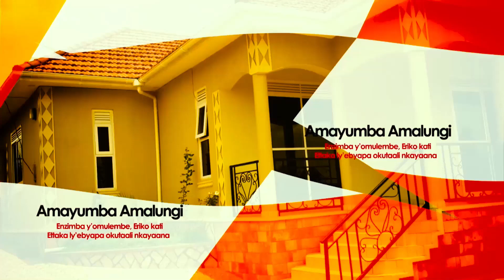Ettaka ye Nyaffe | 24 - March - 2023